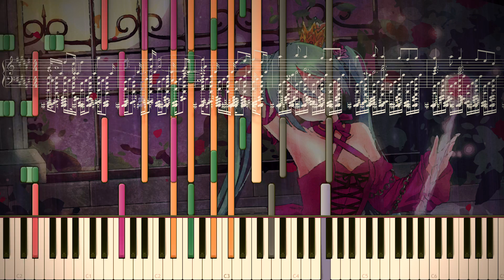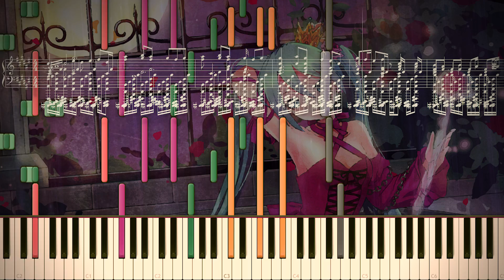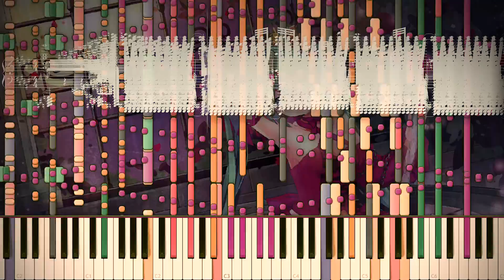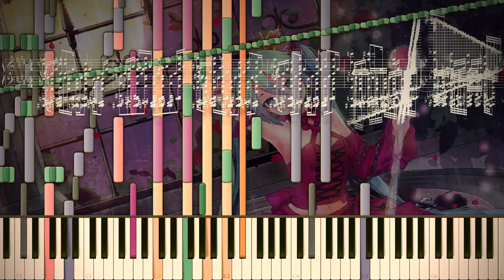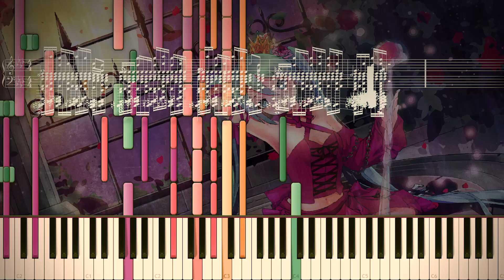Synthesia: Hatsune Miku - Romeo & Cinderella | 151,000+ Notes | Vocaloid | Black MIDI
♫ A little change for once from all the Touhou, let's do Vocaloid again! Here, Romeo & Cinderella by Rinnosuke. Just a lovely MIDI. I've been wanting to share this one for like a year now but I never got to it sadly. Go check out Rinnosuke guys!

Sorry yall for not uploading the last month. I've been on a vacation as well as having my mind on lots of other things that sadly demotivated me greatly however I'll try my best to get it back up from now on again! Working on multiple things, you'll see it come along once it's finished and probably love it.

Song: Vocaloid/Hatsune Miku - Romeo and Cinderella
MIDI by: Rinnosuke
Note count: 151,515

Soundfont(s) used: C-Strawberry Piano by Clavinova.
Piano~